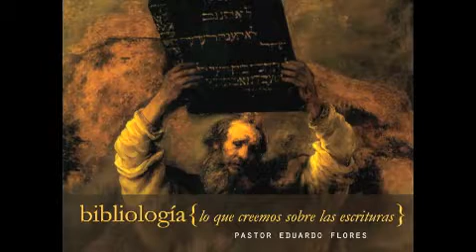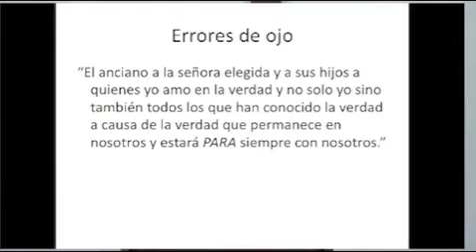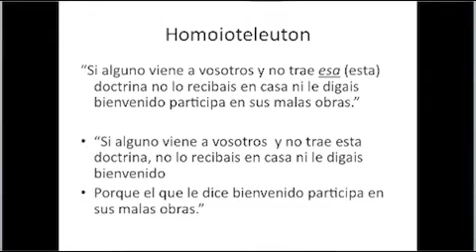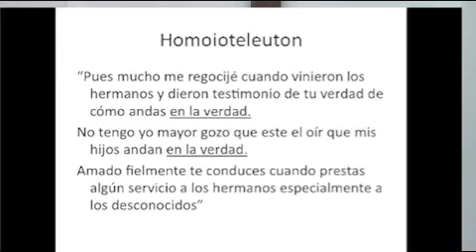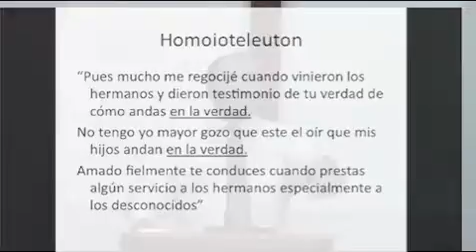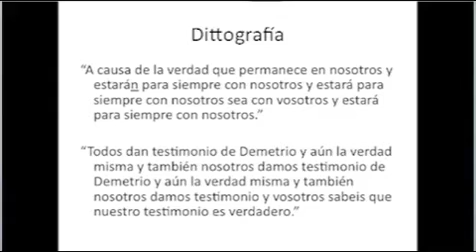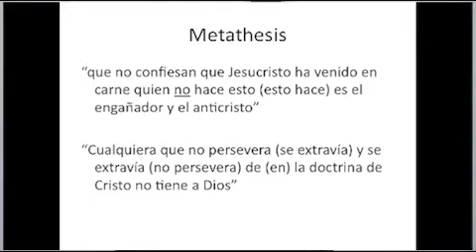Bibliología XI La crítica textual Pastor Eduardo Flores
Pasaje:
Pastor
Iglesia Bautista Reformada Los Lagos